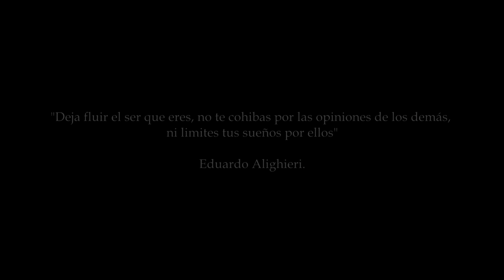SEKYR - “LUNA“ (Feat. YOUNG SOM) 🌙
Raps y Video x SEKYR

Shot X Jamh